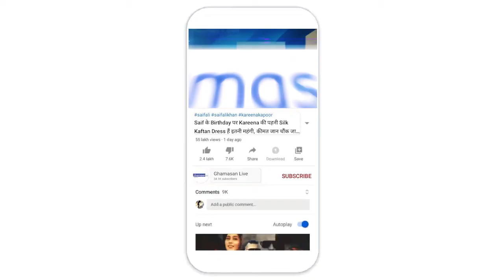इस महीने शादी के बंधन मे बंधेंगे वरुण-नताशा? बुक किया अलीबाग का Resort | Ghamasan News